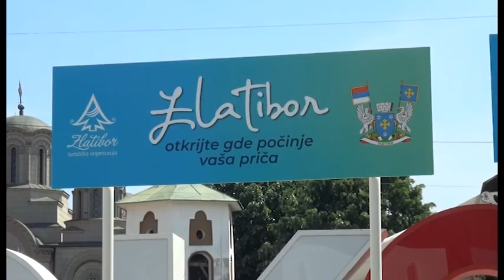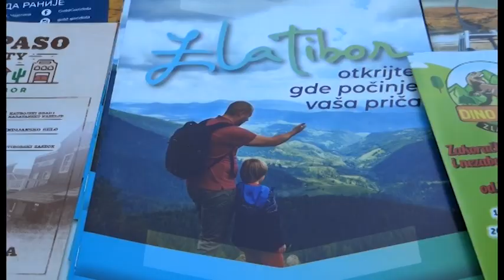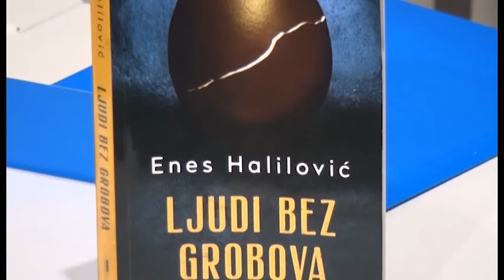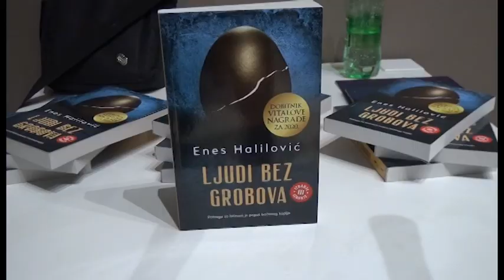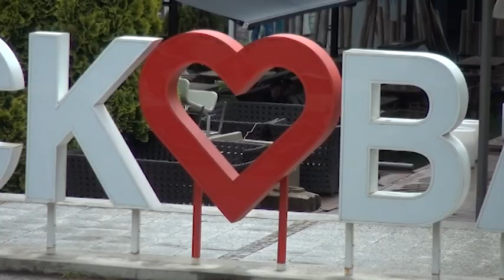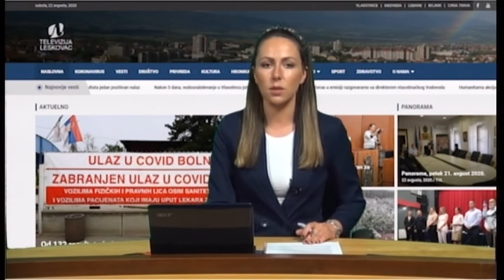Panorama 26.05.2021. | TV Leskovac